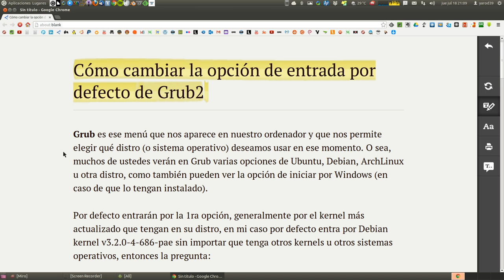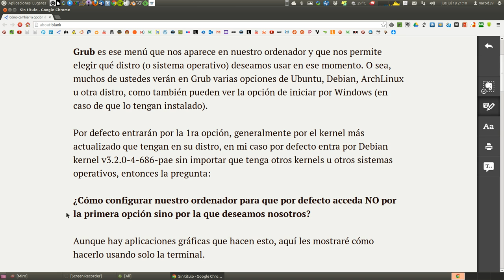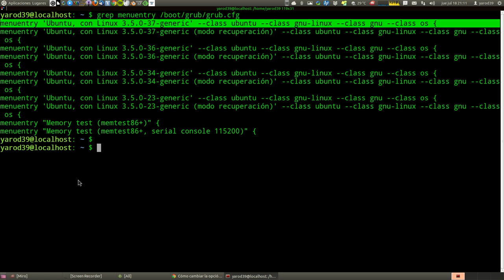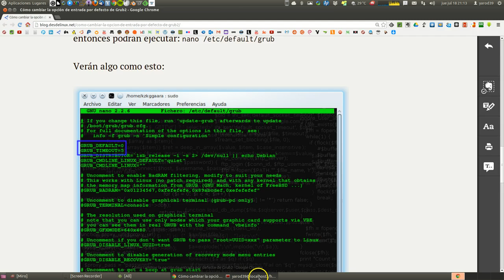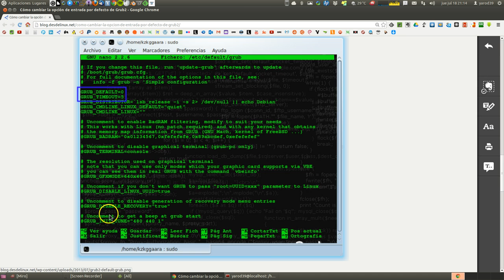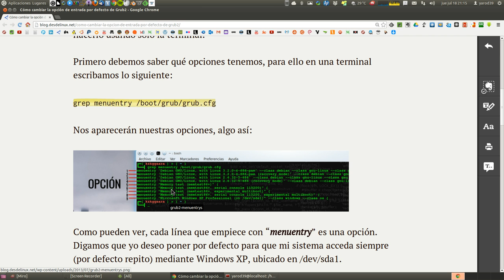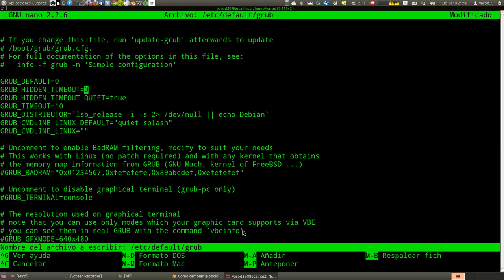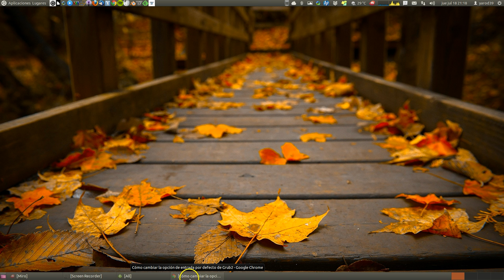COMO INICIAR CON OTRO SO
COMO INICIAR CON OTRO SISTEMA OPERATIVO DE LOS QUE TENGAMOS INSTALADOS EN OTRA PARTICIÓN PONER OTRO COMO INICIAL POR DEFECTO